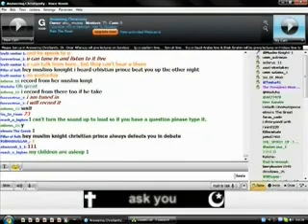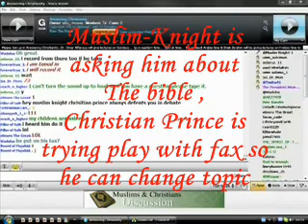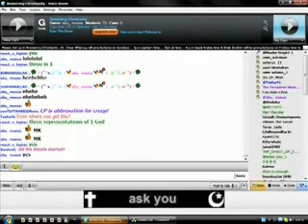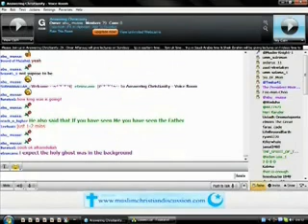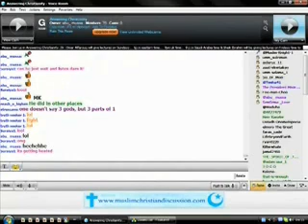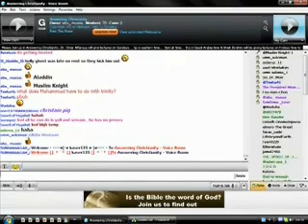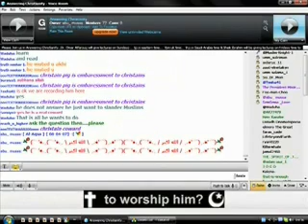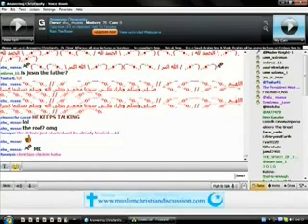Christian Prince vs Muslim-Knight Part 1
Rebuttals to Expose liar Christian Prince